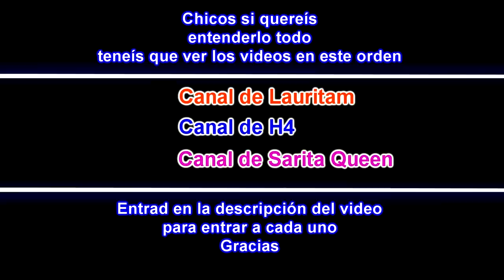QUIEN SE ESCONDE EN LA CABAÑA???? *Tiene que salir!!!*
Chicos si os gusta el vídeo nos os olvidéis de dar un fuerte Like!!!